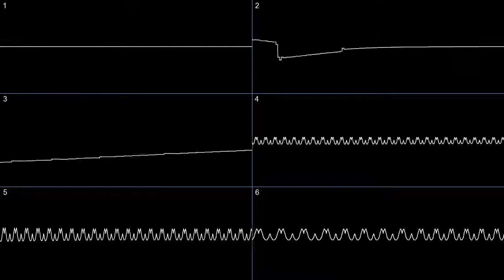kmuland - Eireann (oscilloscope)